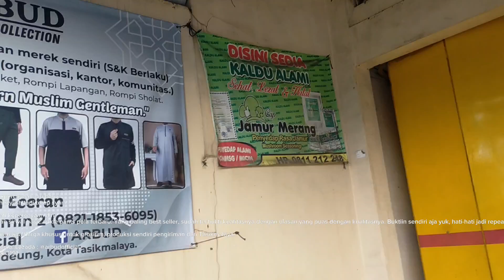ARBUD Produsen Sirwal Kota Tasikmalaya Slim Stylish 📱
ARBUD
Produsen Sirwal
Kota Tasikmalaya Slim Stylish